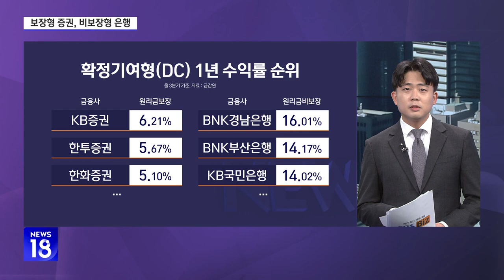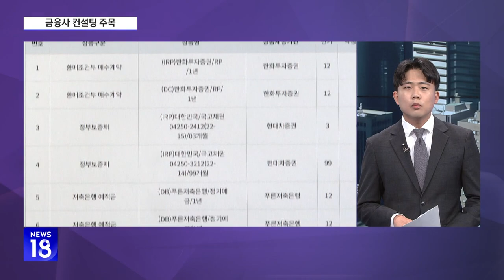뺏고 지키기 400조원 '쟁탈전'…수익률은 어디가 '으뜸'?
◇ NEWS 18 (월~금) 17:55~18:25